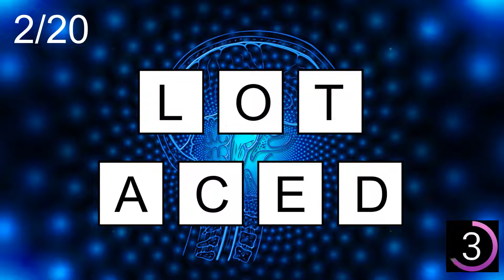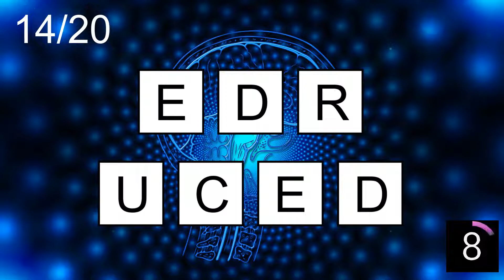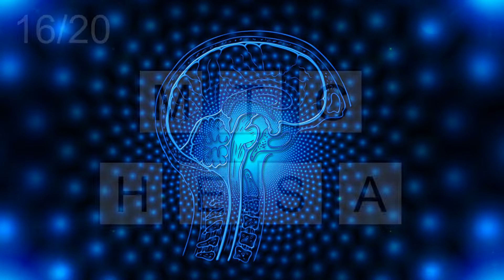7-Letter Scramble Words- 33 |Jumble Word Game- Guess the Word Game | SW Scramble